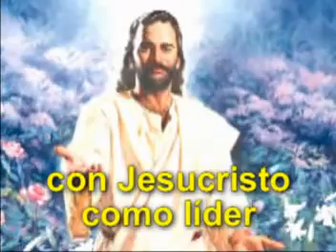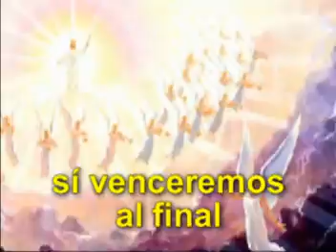SÍ venceremos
unque la lucha sea grande
Y sea grande el temporal,
Es imposible la derrota
Necesitamos vencer el mal.
Con Jesucristo como líder,
Nuestro Maestro y General,
¡Sí venceremos!, ¡sí venceremos!,
Sí venceremos al final.